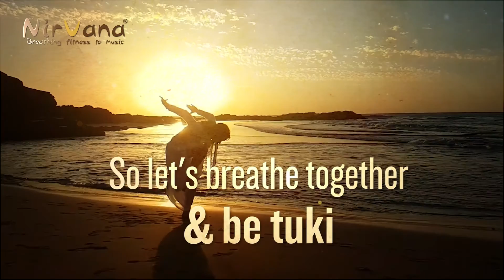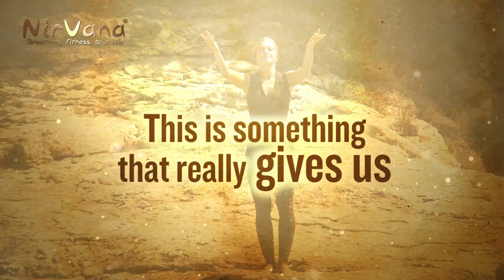NirvanaFitness® NES Samina Naz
NirvanaFitness® was born out of growing awareness about the importance of breathing and its ultimate influence on our lives. Our mission is to bring this awareness into reality.

Over 80 % of people are breathing wrong and are under stress. This is one of the leading causes for many modern health problems, since sufficient oxygenation is vital for our survival.

We want to inspire you ... to join us on a mission to raise the awareness and the importance of healthy & conscious breathing and the profound influence it can have on our lives.

With this ... we are are making an important step forward in creating a more healthy & mindful world.

We all breathe the same air ... so let’s breathe together and be tuki.